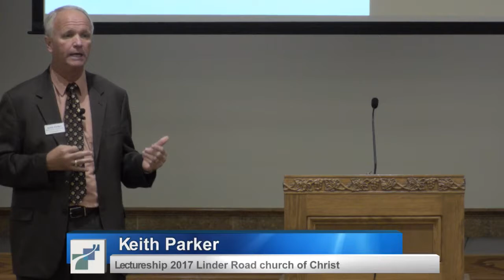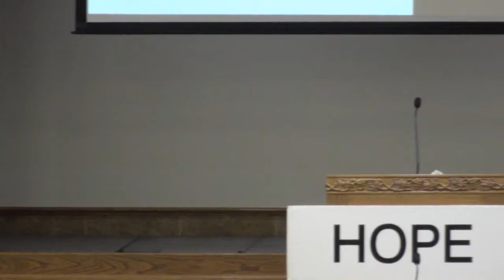A Better Hope -- Keith Parker -- Lectureship 2017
For more information about our full schedule of classes and the Linder Road church of Christ in Meridian, ID, please We would love to help.